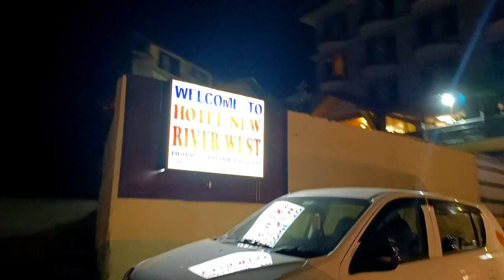Shimla to Manali by Road || Shimla To Manali Road Trip By Car